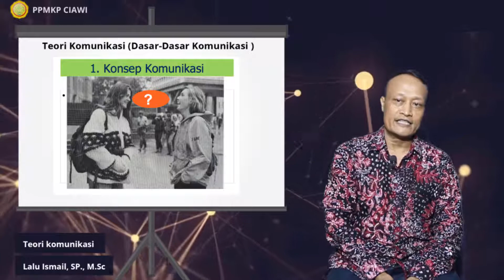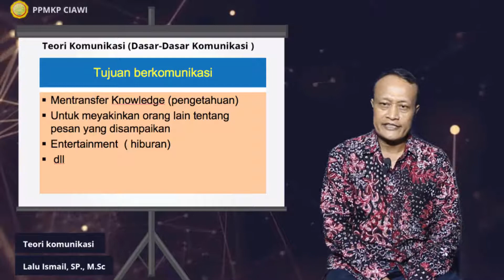Bagaimana Konsep Komunikasi yang Efektif ?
Komunikasi : adalah suatu kata yang mencakup segala bentuk interaksi dengan orang lain yang berupa percakapan biasa, membujuk, mengajar dan negosiasi . Lalu bagaimanakah konsep komunikasi yang efektfi?? mari kita simak penjelasannya oleh Widyaiswara PPMKP Ciawi-Lalu Ismail, SP., M.Sc .